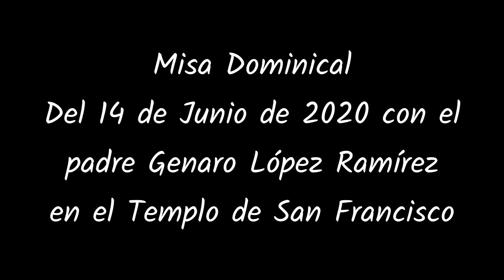Misa Dominical San Francisco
Misa Dominical San Francisco Salvatierra Gto
Celebrada en Salvatierra, Gto.